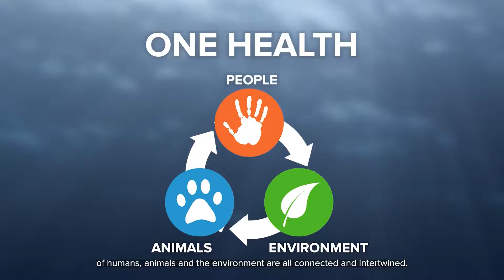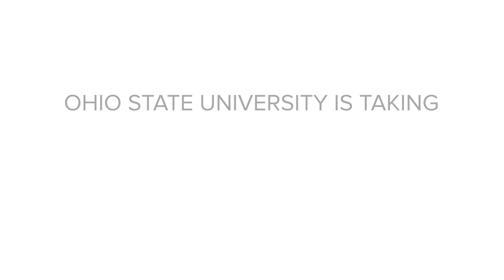One Health approach combats antimicrobial resistance | Ohio State Medical Center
Researchers across The Ohio State University are collaborating in new ways under the global One Health initiative to address health concerns that are interconnected between humans, animals and our environment. The team is combining their expertise to target antimicrobial resistance, in which bacteria develop resistance to antibiotics.